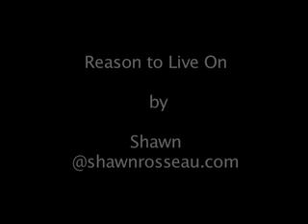Reason to Live On- Shawn with acoustic gtr-May8-2011.mp4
The acoustic guitar is ringing and Shawn is singing his song Reason to Live On on Mothers Day May 8, 2011. Thanks to all mothers everywhere who give their love to their children, the  world around them and the very special someone in their lives.